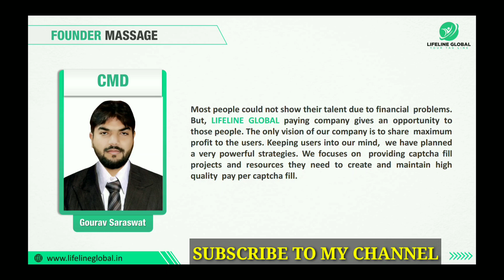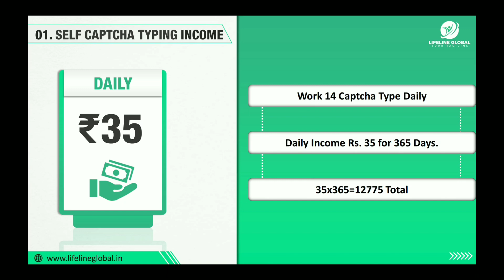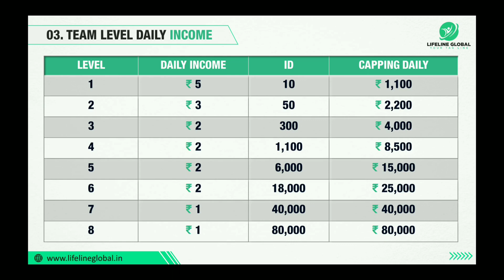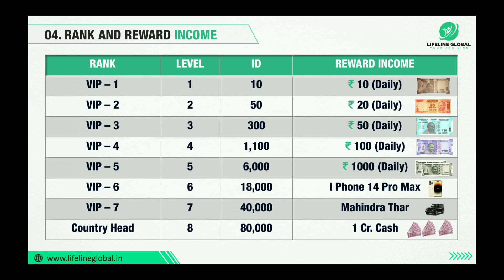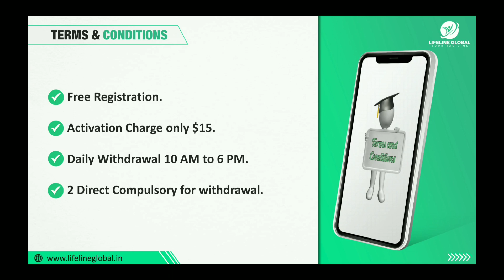LIFE LINE GLOBAL FULL PLAN || Captcha fill Karke daily 35₹ | new Best Daily income plan